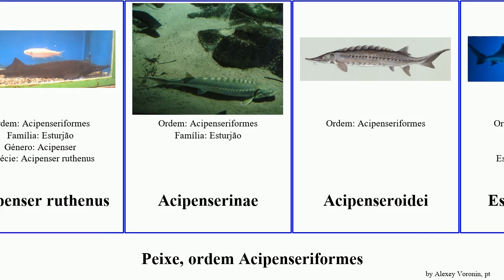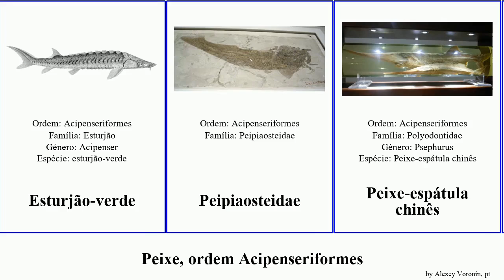Peixe, ordem Acipenseriformes fish transmontanus Scaphirhynchus Esturjão-siberiano gueldenstaedtii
peixe ordem Acipenseriformes.
fish of Order Acipenseriformes, language: pt.

19th Floor - Bobby Richards (Free YouTube library)

Acipenser dabryanus
Acipenser gueldenstaedtii
Acipenser nudiventris
Acipenser transmontanus
Acipenser naccarii
Acipenser ruthenus
Acipenserinae
Acipenseroidei
Esturjão-chinês
Esturjão-de-focinho-curto
Esturjão-de-lago
esturjão-do-golfo-do-méxico
Esturjão-do-lago-baikal
Esturjão-estrelado
Esturjão-japonês
Esturjão-kaluga
Esturjão-persa
Esturjão-siberiano
Esturjão-siberiano
Esturjão-verde
Peipiaosteidae
Peixe-espátula chinês
Polyodontidae
Pseudoscaphirhynchus hermanni
Pseudoscaphirhynchus kaufmanni
Scaphirhynchus platorynchus
Scaphirhynchus suttkusi
Solho